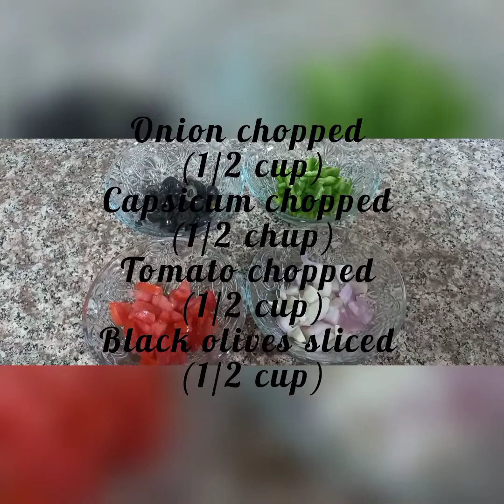homemade chicken pizza recipe|ghar me asani se banaye pizza|Noor's sweet home and vlogs